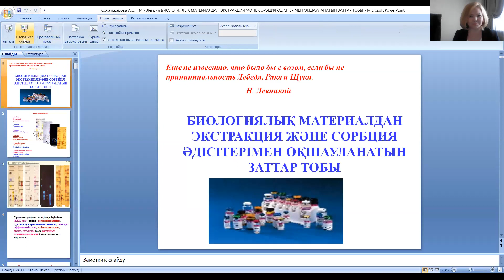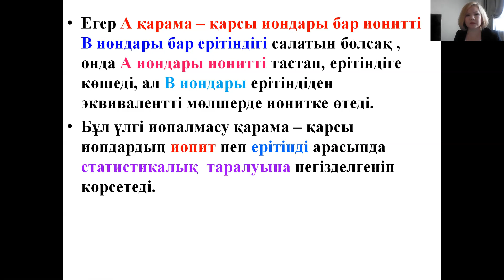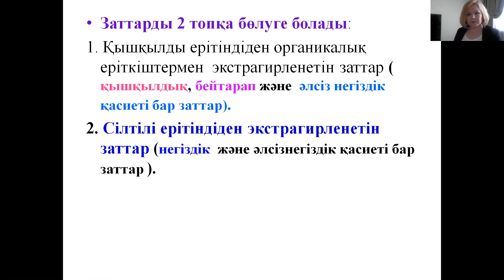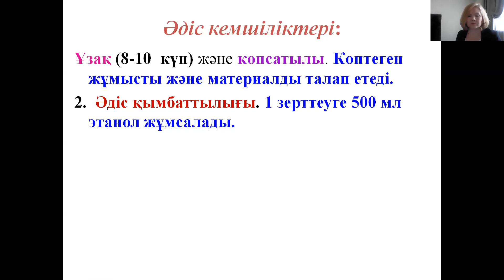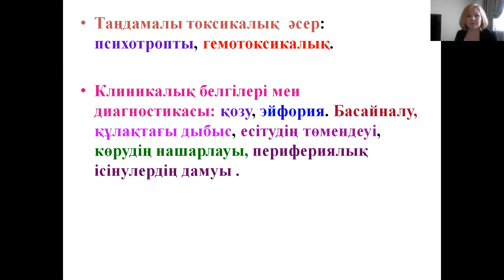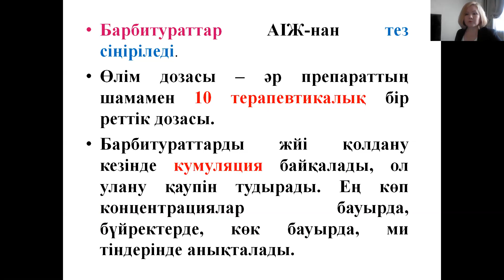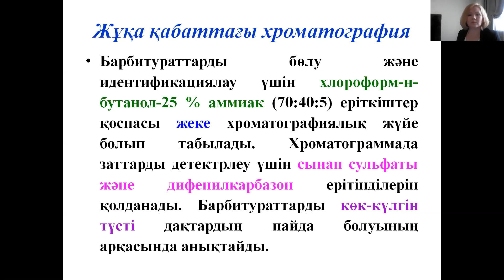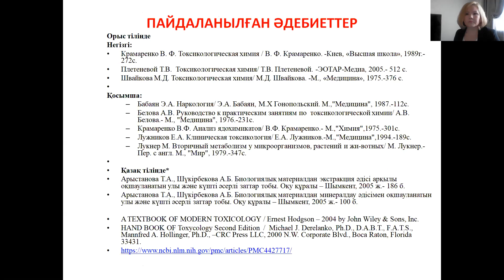БИОЛОГИЯЛЫҚ МАТЕРИАЛДАН ЭКСТРАКЦИЯ ЖӘНЕ СОРБЦИЯ ӘДІСІТЕРІМЕН ОҚШАУЛАНАТЫН ЗАТТАР ТОБЫ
к.х.н. доц. Кожамжарова А. С  №14 Лекция Токсикологическая химия на каз языке №7 Лекция

Суды тазартуға және қауіпсіздікке арналған макрокеуекті криогель жүйелері: нанокомпозиттік криогельдер және бактерияға негізделген биореакторлар
Барлық адамдарды таза сумен қамтамасыз ету – Біріккен Ұлттар Ұйымы көрсеткен қазіргі жаһандық проблемалардың бірі. Үздіксіз индустриялық даму, ауыл шаруашылығының кеңеюі және халық санының өсуі сумен жабдықтауға жоғары талаптар қояды және адам әрекетінен жаңа ластаушы заттардың пайда болуына байланысты жаңа проблемаларды тудырады. Ағынды суларды тазарту қоршаған ортаны қорғау және денсаулыққа қауіпті азайту үшін маңызды. Ағынды суларды тазартудың қазіргі әдістері әрқашан ластанудың ағымдағы проблемаларын шешу үшін қауіпсіз тазартуды қамтамасыз ете алмайды және қазіргі сұранысты қанағаттандыру үшін жаңа озық технологияларды әзірлеу қажеттілігі туындайды. Бұл тарауда суды тазарту үшін иммобилизацияланған нанобөлшектері (NP) және бактериялары бар криогельдерді тиімді пайдалануға негізделген жаңа технологиялар талқыланады. Нанокомпозиттік криогельдерді және бактерияға негізделген криогельдерді алу әдістері жақында жарияланған зерттеулердің мысалдарында жинақталған. Криогель нанокомпозиттері адсорбциялық және каталитикалық процестерді қолдана отырып, ауыр металдарды, бояғыштарды, нитро- және хлорфенолдарды жоюда жақсы тиімділік көрсетті. Тазарту тиімділігі нанобөлшектердің сипаты мен жүктелуіне, иммобилизация әдісіне, криогель құрамына және жұмыс режиміне байланысты. Сонымен қатар, нанокомпозиттік құрылғылардың қауіпсіздігін бағалау әдістері мен қолданыстағы заңнама сыни тұрғыдан қарастырылуда. NP-тердің уыттылығы туралы қосымша деректерді жинау және нанокомпозиттердің уыттылығын бағалау үшін сенімдірек хаттамаларды әзірлеу қажеттілігі атап өтілді. Иммобилизацияланған бактериялары бар криогельдерді дайындау және пайдалану полимердің ең аз мөлшерімен бактерияларды тікелей айқастыру арқылы бактерия негізіндегі биореакторларды құрудың соңғы мысалдарын қамтамасыз ету арқылы талқыланады. Бактериялық биореакторлар фенолдық қосылыстарды жоюда уәде берді. Соңында суды тазарту үшін криогельдерді қолданумен байланысты қосымша мәселелер талқыланады.

Макропористые системы на основе криогеля для водоподготовки и обеспечения безопасности: криогели на основе нанокомпозитов и биореакторы на основе бактерий
Обеспечение всех людей чистой водой является одной из текущих глобальных задач, на которую указывает Организация Объединенных Наций. Непрерывное промышленное развитие, расширение сельского хозяйства и рост населения предъявляют высокие требования к водоснабжению и создают новые проблемы, связанные с появлением новых загрязняющих веществ в результате деятельности человека. Очистка сточных вод необходима для защиты окружающей среды и снижения рисков для здоровья. Современные методы очистки сточных вод не всегда могут обеспечить безопасную очистку для решения текущих проблем загрязнения, и существует необходимость в разработке новых передовых технологий для удовлетворения текущего спроса. В этой главе обсуждаются новые технологии, основанные на эффективном использовании криогелей с иммобилизованными наночастицами (НЧ) и бактериями для очистки воды. Методы получения нанокомпозитных криогелей и криогелей на основе бактерий обобщены на примерах недавно опубликованных исследований. Нанокомпозиты криогеля показали хорошую эффективность при удалении тяжелых металлов, красителей, нитро- и хлорфенолов с помощью адсорбционных и каталитических процессов. Эффективность очистки зависит от природы и загрузки наночастиц, метода иммобилизации, состава криогеля и режима работы. Кроме того, критически пересматриваются методы оценки безопасности нанокомпозитных устройств и действующее законодательство. Подчеркивается необходимость сбора дополнительных данных о токсичности НЧ и разработки более надежных протоколов оценки токсичности нанокомпозитов. Приготовление и использование криогелей с иммобилизованными бактериями обсуждаются с предоставлением недавних примеров создания биореакторов на основе бактерий путем прямого сшивания бактерий с минимальным количеством полимера. Бактериальные биореакторы продемонстрировали перспективность удаления фенольных соединений. Наконец, обсуждаются дополнительные проблемы, связанные с использованием криогелей для очистки воды.